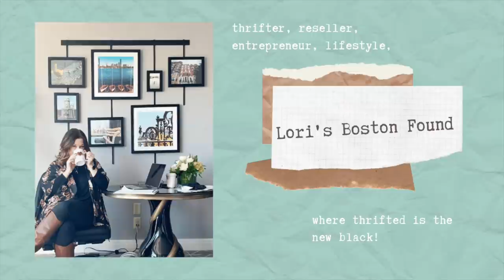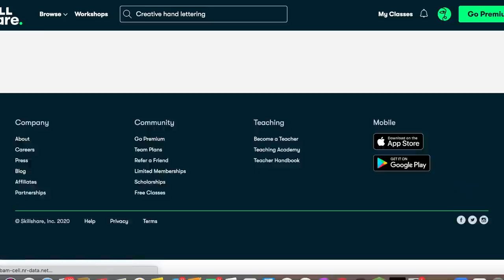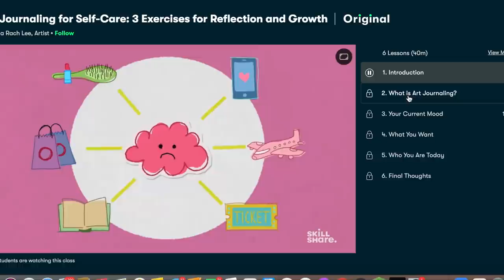What SOLD at THE REAL REAL How much did I Make? Was It Worth the Effort? Plus a Haul with New Items